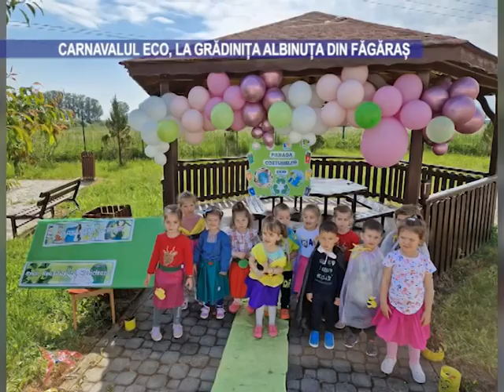Carnavalul ECO, la grădinița Albinuța din Făgăraș - 26 mai 2023